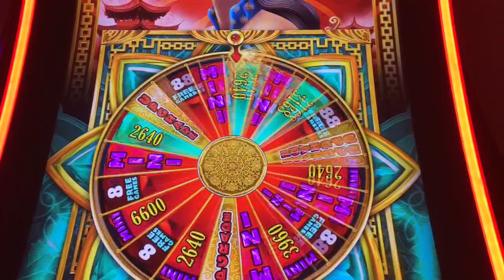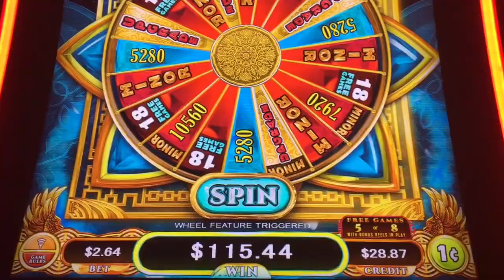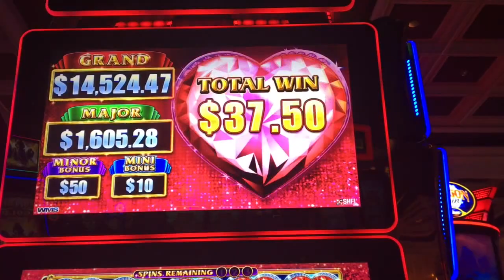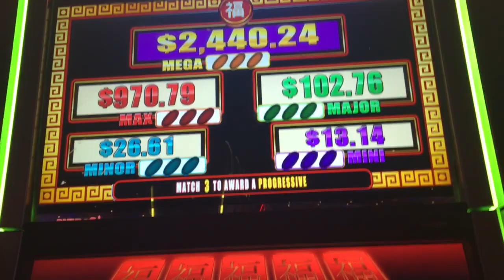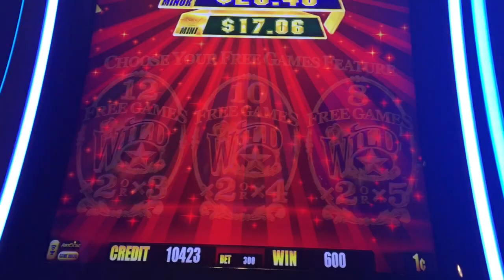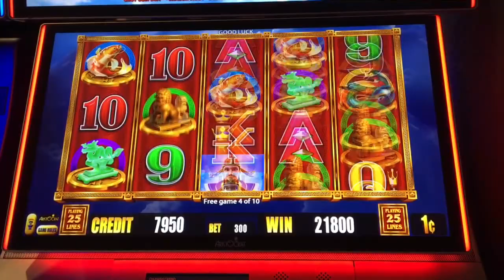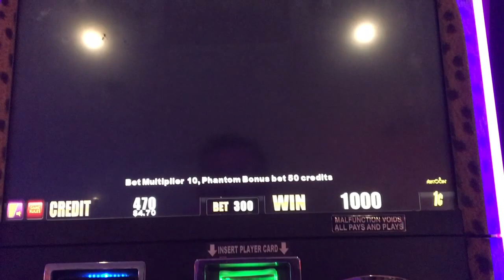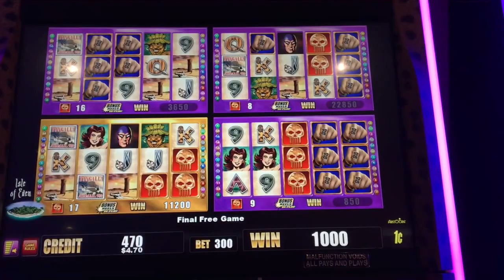I HAD SOME HELLA GOOD WINS ON 8 PETALS ✧ LOCK IT LINK ✧ PHANTOM SLOT MACHINE AND MORE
I'm loving that new 8 Petals machine. The Phantom is an old one, but it paid me quite well at the end.